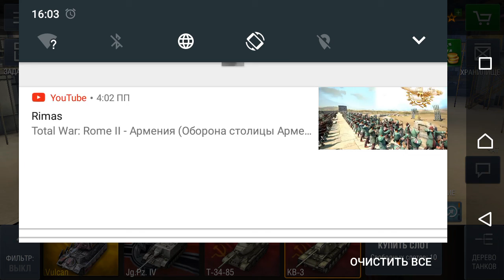World of tanks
ТАНКИИИИИИИИ!